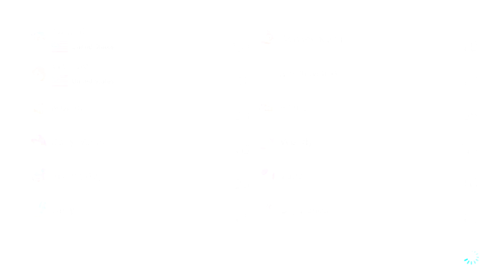Mario Kart 8 Deluxe when blue shell is the only option